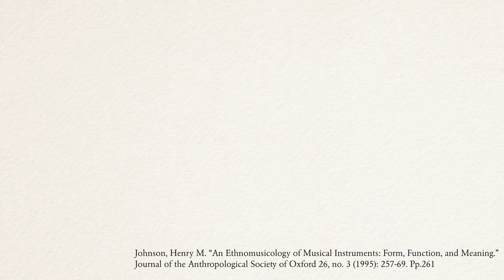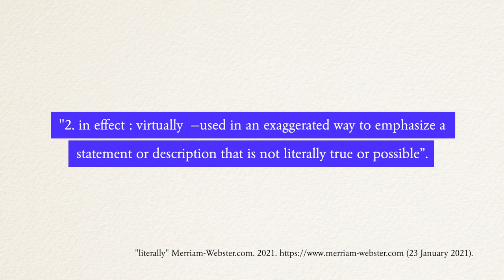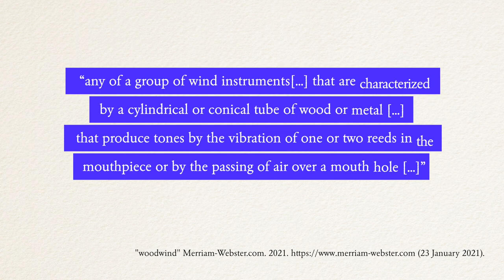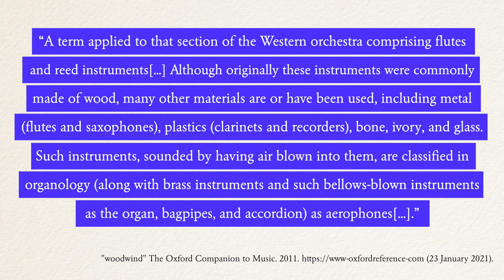What Is A Woodwind?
Finally, an answer to the age-old question that no one was asking... What is a Woodwind?